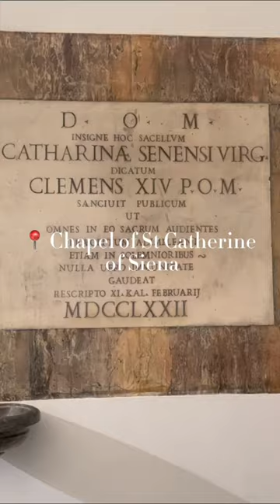5 Hidden Chapels in Rome!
Seen the Sistine Chapel? It's not the only stunning chapel in Rome!

Check out my Youtube video and come with me as I share 5 amazing secret chapels in Rome that most people have never heard of!

👋 I’m Elyssa and this is Romewise, your go-to guide to Rome and Florence, Italy!

We are a participant in the Amazon Services LLC associates program, an affiliate advertising program designed to provide a means for us to earn fees by linking to amazon.com and affiliated sites. You are in NO WAY obligated to use these links.

© COPYRIGHT: This video and my YouTube channel contain dialogue, music, and images that are the property of Romewise. You are authorized to share the video link and channel and embed this video in your website or others provided you link back to my channel.